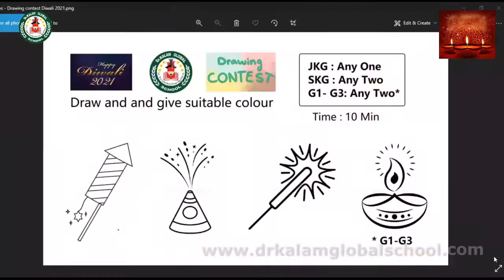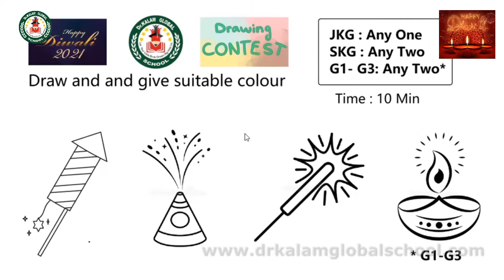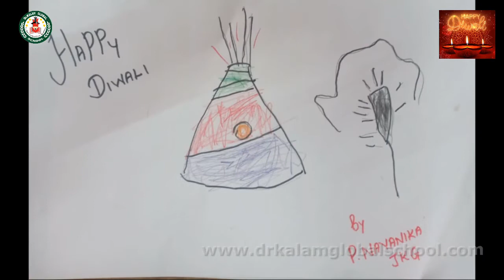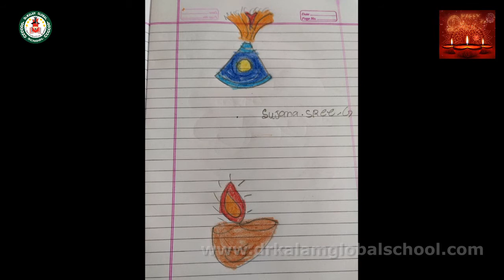Diwali 2021 | Drawing Contest | Dr.Kalam Global School | Sithalapakkam | Chennai